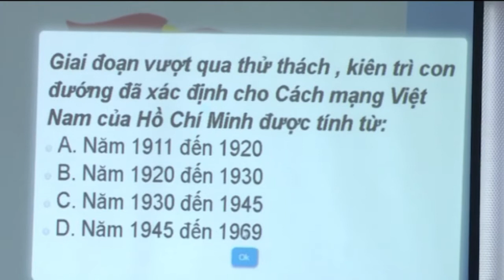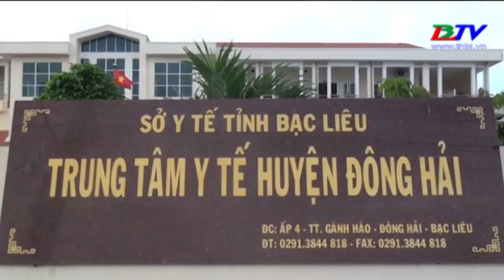BẢN TIN - Thứ bảy - 19/5/2018